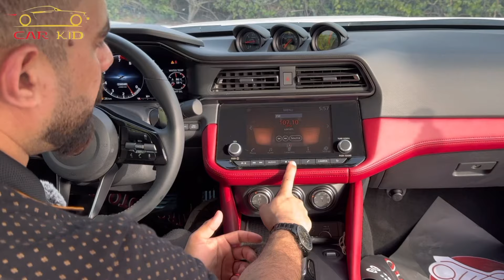Nissan 400Z 2024 Ka Detailed Review | Features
Thanks to Quatro Motors

Nayi Nissan 400Z ka complete review dekhain jahan hum is sports car ki features, performance, aur price ka detailed jaiza lete hain. Is video mein aapko 2024 Nissan 400Z ki engine power, top speed, interior design, aur latest technology features ke baray mein sab kuch maloom hoga. Kya Nissan 400Z aapke liye best sports car ho sakti hai? Jaanein is detailed Urdu review mein!

Video Highlights:

 • Nissan 400Z ke engine specs aur power
 • Performance aur speed test
 • Exterior aur interior ka detailed overview
 • Price aur iski value for money
 • Nissan 400Z ki comparison with other sports cars

Nissan 400Z review in Urdu
 2. Nissan 400Z ki qeemat
 3. Nissan 400Z ke features
 4. Nissan 400Z ki performance
 5. Nissan 400Z ka mukammal jaiza
 6. 2024 Nissan 400Z sports car
 7. Nissan 400Z engine specifications
 8. Nissan 400Z ki top speed
 9. Nissan 400Z ka interior aur exterior
 10. Nissan 400Z ka test drive

Nissan 400Z review in Hindi
 2. Nissan 400Z ki keemat
 3. Nissan 400Z ke features
 4. Nissan 400Z ki performance
 5. Nissan 400Z ka poora review
 6. 2024 Nissan 400Z sports car
 7. Nissan 400Z engine details
 8. Nissan 400Z ki top speed
 9. Nissan 400Z ka interior aur exterior
 10. Nissan 400Z ka test drive